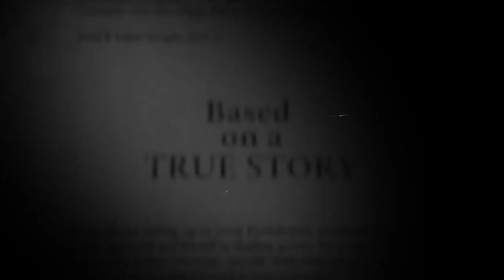The Shine Podcast Featuring DPD3!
Join Us as We Chop It Up With One of The Hottest Recording Artists Out of PA! DPD3! And We Included One of His Hottest Music Videos!

If You Are A Recording Artist and Would Like To Be Featured On The Shine?